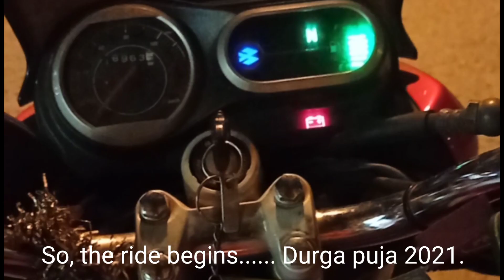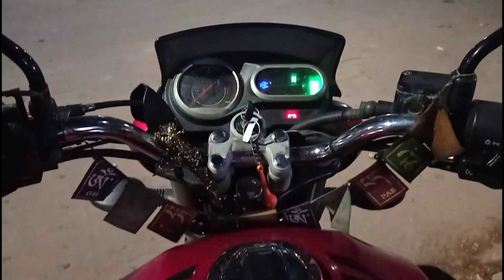Sreebhumi Durga puja 2021 || Burj Khalifa || Durga maa pandal| Rj Ankit || Bike Parking vlog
Location- Lake town

Facebook page- Rj Ankit Fm Rainbow